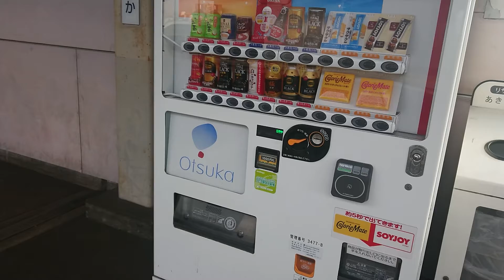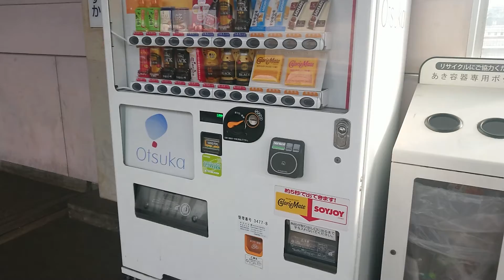知多半島の自販機 高横須賀駅の自販機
本当に豪華。